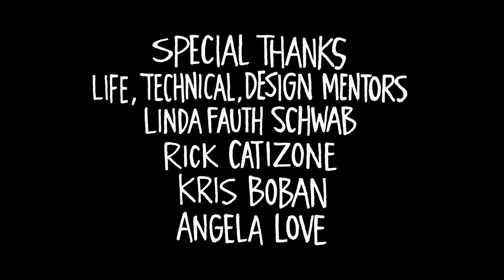The Cowbell Shuffle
The Cowbell Shuffle concept was developed on a car ride observing some grazing cows. What do they do when they gather together out in the field. The Cowbell Shuffle started as a rock n roll tune created by the band Killer Moose and then it became a Music Video Animation. The animation has been in production since 2013. Many of my fellow musicians, family, friends and students have been waiting for this WORK to be DONE. So like the boy who called "wolf" I promised this animation would be completed in a year and then next year, and next year. I can finally say HERE IT IS! I'm hoping cow lovers across America and around the world get the opportunity to enjoy this silly animation! MMoooo, MMMoooooo! @MikeyMoose Schwab